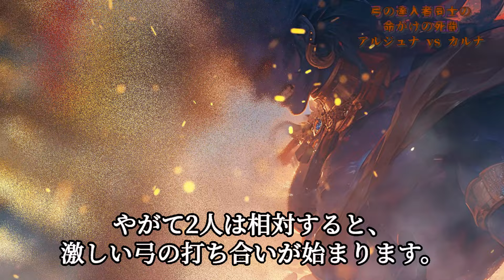インド大叙事詩「マハーバーラタ」！英雄同士の熱いバトルを5選紹介！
世界の神話や伝説などを紹介するチャンネルです。

解釈違いや諸説あるところについてはご容赦いただけますと助かります。

なにとぞよろしくお願いいたします。

掲載物において問題がある場合は、権利者ご本人様より直接、ご連絡お願い致します。
確認後、迅速に修正・削除等の対応をさせていただきます。